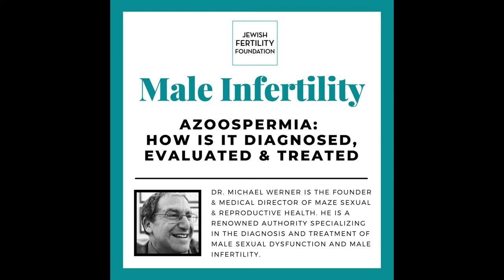Defining Azoospermia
Dr. Werner and Elana Frank discuss many factors involving Male Fertility. What is Azoospermia in Men?